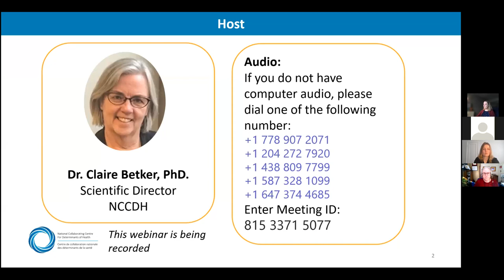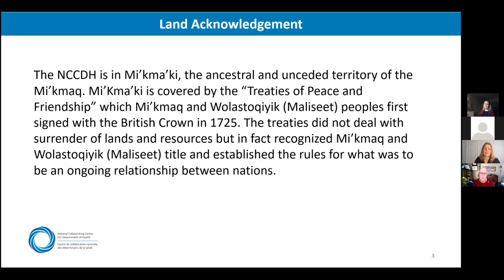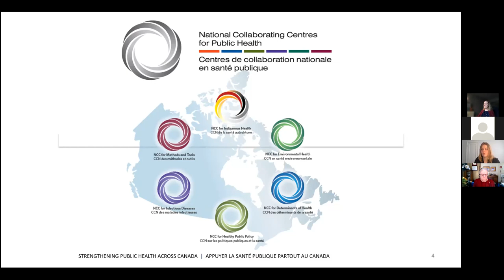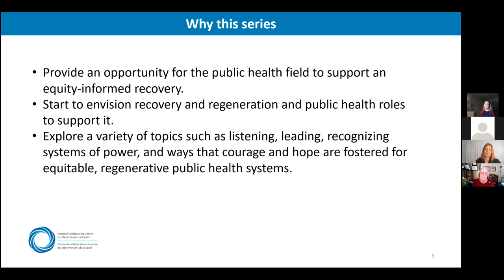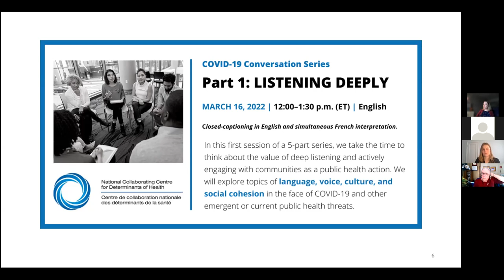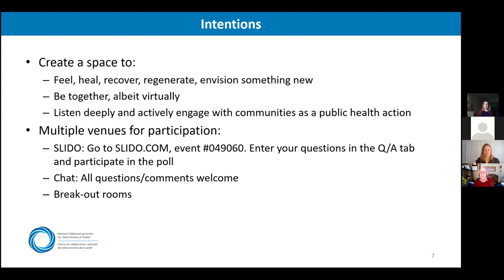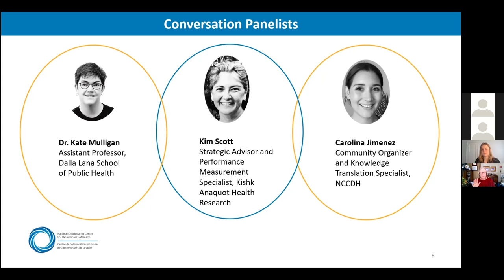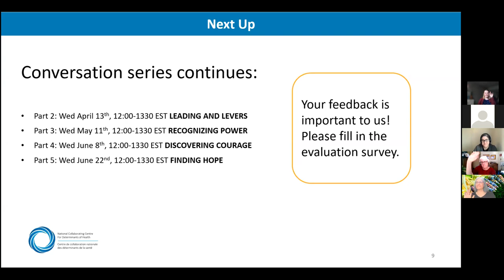CCNDS Série de conversations sur la COVID-19 partie 1 : Écoute attentive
Événement : 16 mars 2022

Cet événement est la première conversation de notre nouvelle "Série de conversations sur la COVID-19" où nous explorons les systèmes d’écoute, de conduite et de reconnaissance du pouvoir de même que les modes d’encouragement du courage et de l’espoir afin d’assurer des systèmes de santé publique équitables et régénérateurs. Les conversations se veulent un espace propice à la guérison et au rétablissement collectifs.

Pour la première conversation de la série, nous prenons le temps de réfléchir aux valeurs d’écoute attentive et d’engagement dans une démarche de santé publique auprès des collectivités. Nos conférenciers abordent les notions de discours, de voix, de culture et de cohésion sociale dans le contexte de la pandémie de COVID-19 et des menaces émergentes ou actuelles pour la santé publique.

Chapitres :
0:00 Introduction
19:39 Discussion principale
58:08 Discussion finale